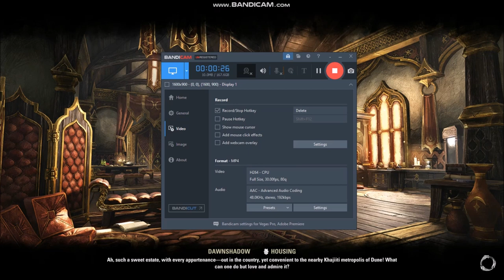Khajiits Rightfully Mine showcase, Jesters Festival April 2024 Psiijic Cat